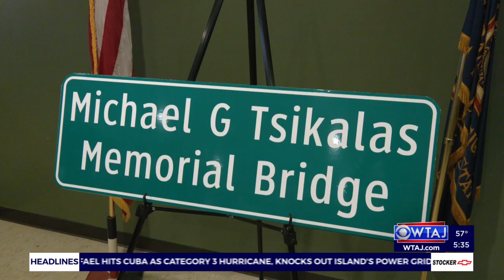Bridge dedicated to Ebensburg mayor, WWII veteran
A bridge was dedicated Friday to a hometown hero in Cambria County.